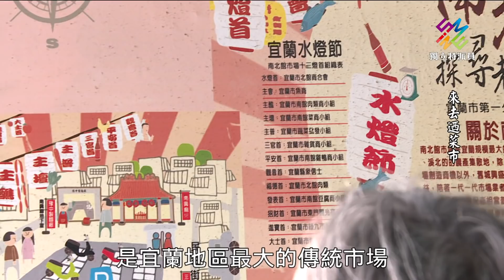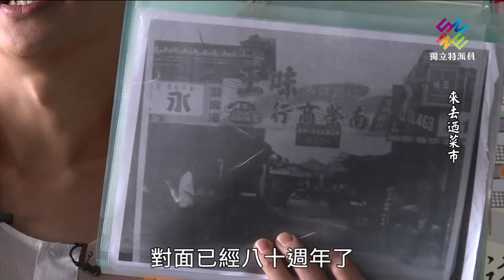青年返鄉，帶團參觀菜市場｜獨立特派員 第637集 (來去迺菜市)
這幾年台灣吹起的青年返鄉風潮，為許多地方帶來產業振興效應，其中不乏相當具有創意的構想。在宜蘭有一位年輕人，透過從小在菜市場長大的經驗，返鄉後除了務農，還帶團參觀菜市場。與生活息息相關的菜市場有什麼值得參觀？又該如何將導覽菜市場變成一門生意？一起看看在宜蘭的少年阿公怎麼做？